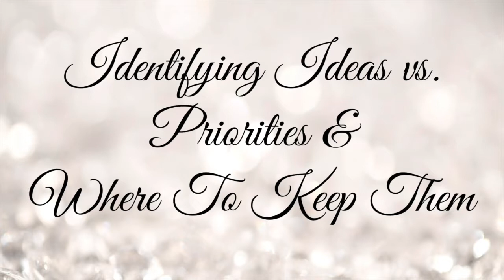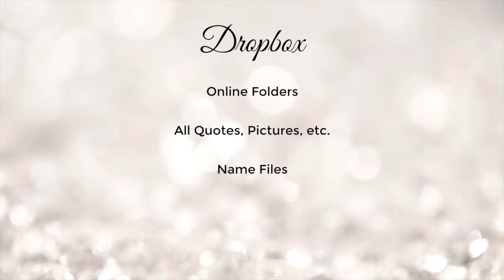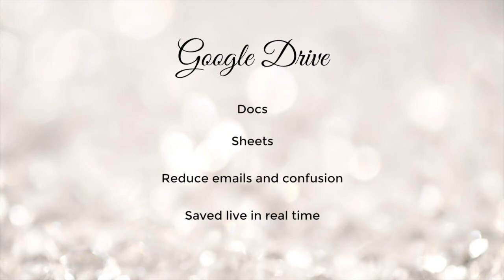DIY Wedding Planning Guide Seed 2 Ideas Teaser